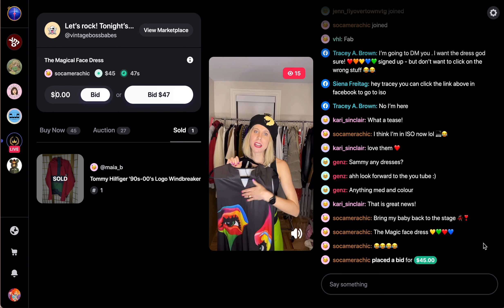Sammy LIVE on ISO Sale